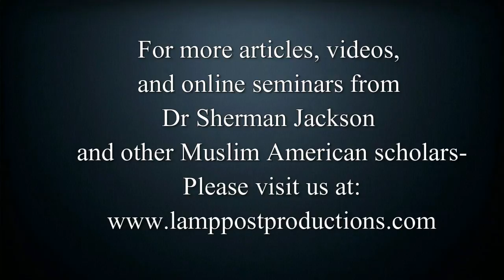"Gotcha" Islam-Dr Sherman Jackson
Dr Sherman Jackson encourages us to engage in true Islamic brotherhood where we uplift each other as opposed to tearing each other down. For more videos, articles and online classes from Dr Sherman Jackson and other Muslim-American scholars visit us